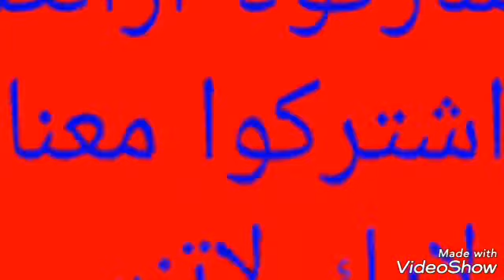طريقة بسيطة للتخلص من حر الصيف